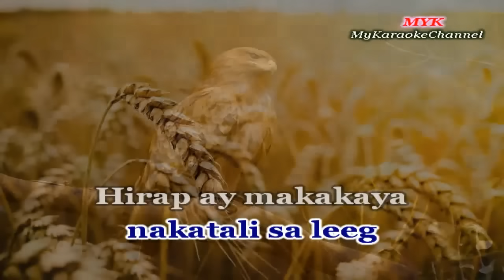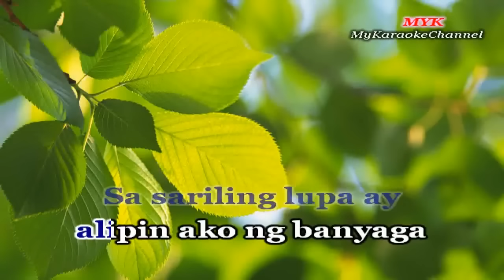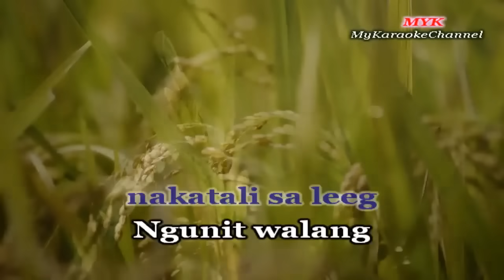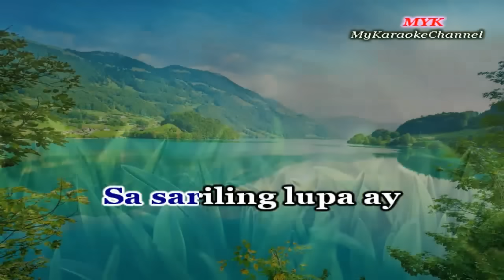SA KUKO NG AGILA - Karaoke version in the style of FREDDIE AGUILAR